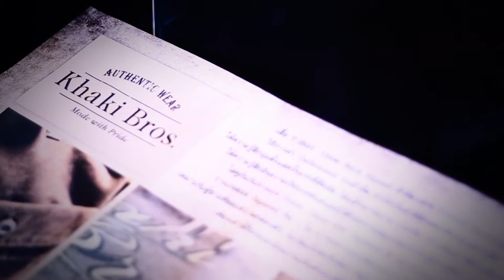Party Born A Rocker [2012] Central World : Ride and Pride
Rocker reunion party at Bangkok motorbike expo 2012